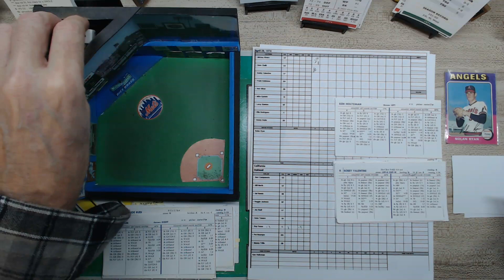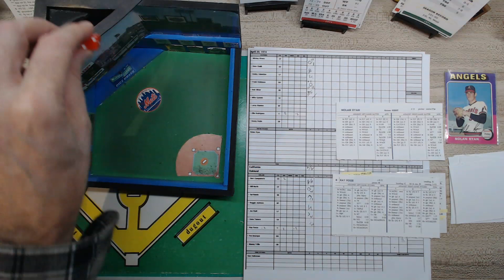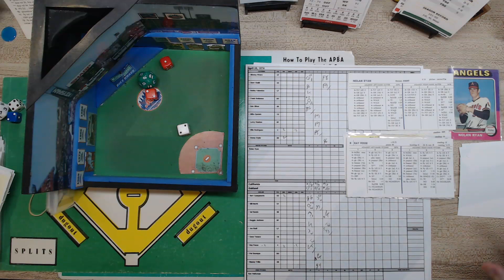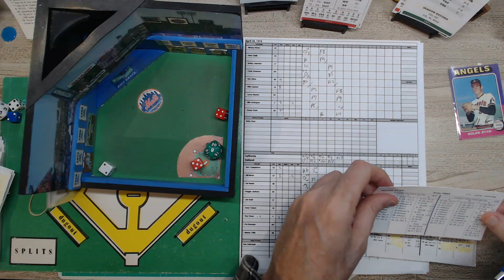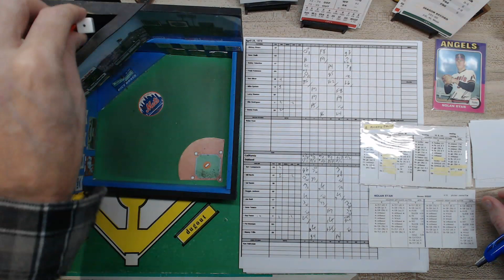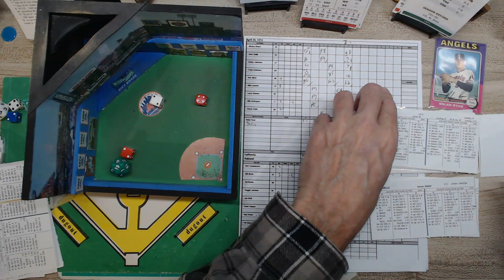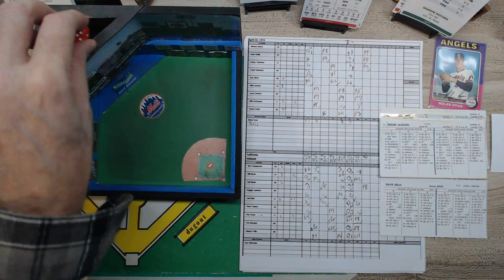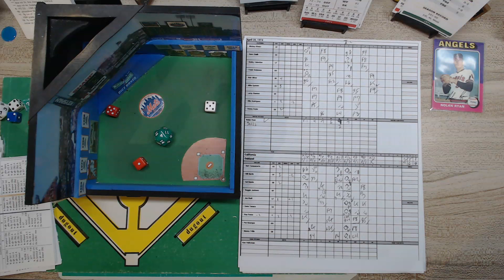STRAT-O-MATIC EXPERIMENT Gm 5 Ryan '74 v A's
Ryan will have his hands full with the world Champion Athletics